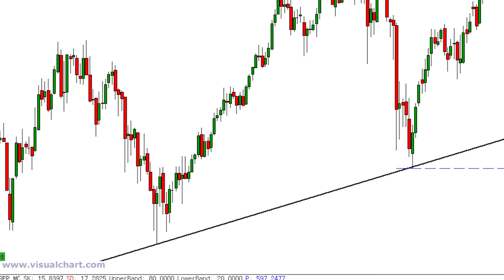Repsol: ¿cuáles son los soportes y resistencias a vigilar en este momento?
A lo largo de 2015 Repsol fue uno de los título más castigados y éste tampoco lo ha empezado con buen pie. De hecho desde los máximos de abril de 2015 hasta los precios actuales la cotización se ha desplomado un 50%